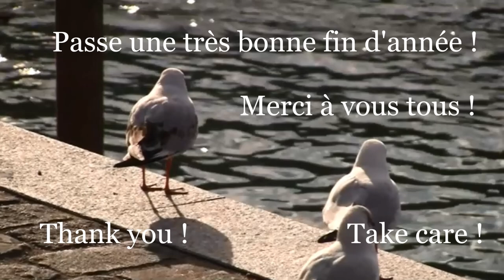Basel, Mittlere Rheinbrücke. Musique de DS.Kim - Love Heart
Merci à toutes et tous pour vos messages et aussi nos échanges depuis même plusieurs années avec certaines et certains. Jamais j'aurais pensé rencontré même virtuellement des personnes si différentes, si passionnées, si attachantes !